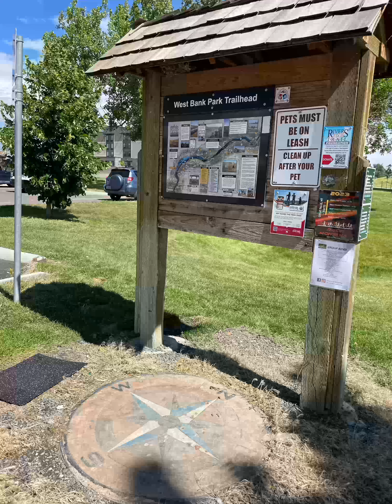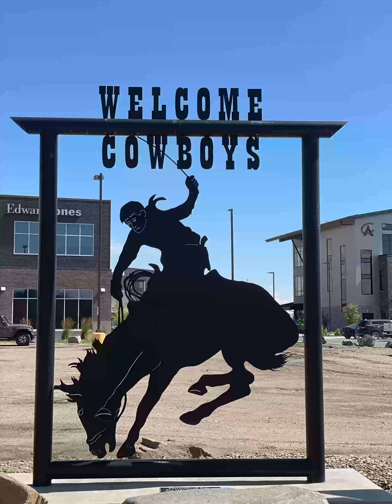Sights & Sounds in Great Falls, Montana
Check out these beautiful arts, sculptures, flowers & other stuff that we saw in Great Falls, Montana!